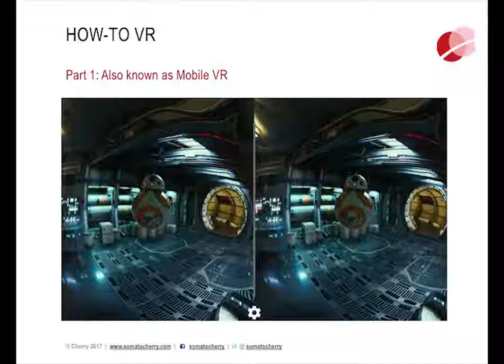HowTo MobileVR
A short instructional video on putting VR on your mobile phone.